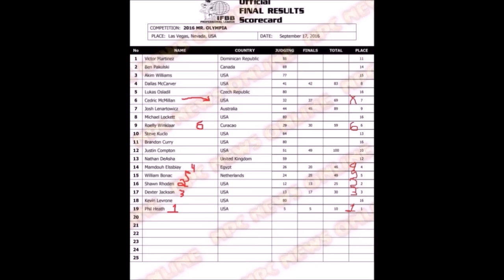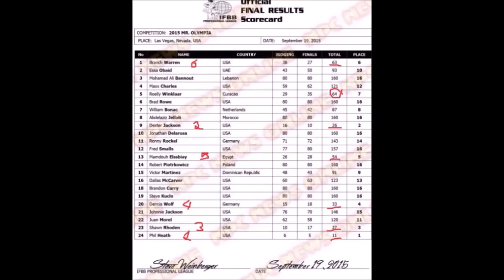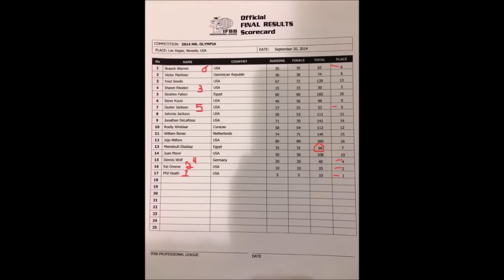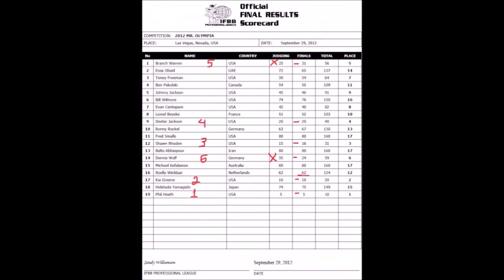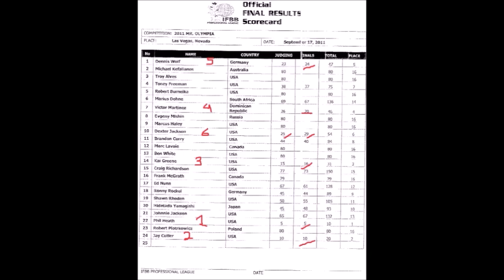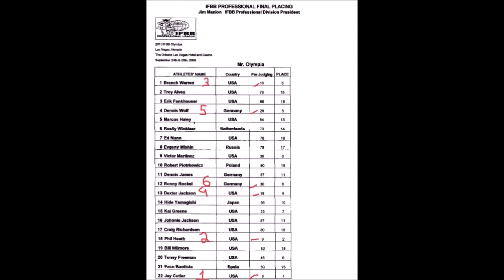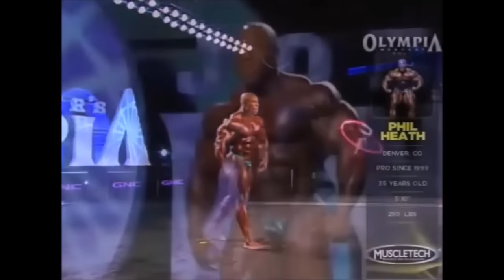entenda como funciona a pontuação no mr olympia!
entenda como funciona o scorecards do mr olympia,